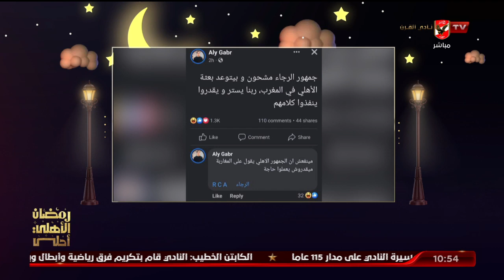محمد علي خير: دور الدولة المصرية الحفاظ علي أمن البعثة المصرية وهي الأهلي | الأهلي في رمضان